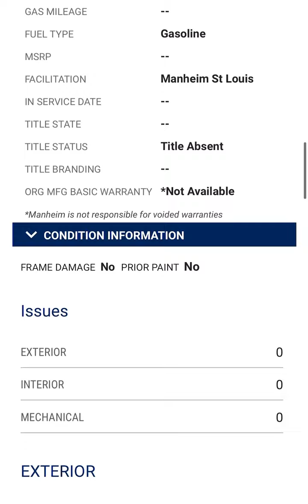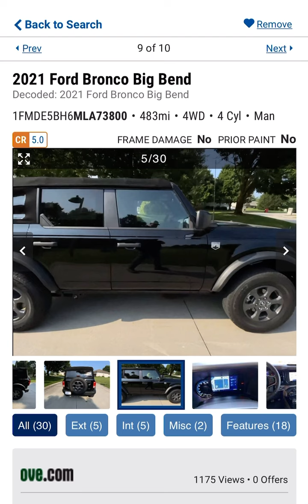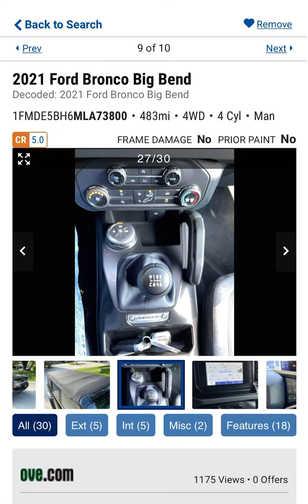2021 Ford Bronco Big Bend 7mt with 483 miles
happymotoring daily presents a 2021 Ford Bronco, Big Bend Trim, turbo 4cyl and 7 speed manual transmission with crawl gear